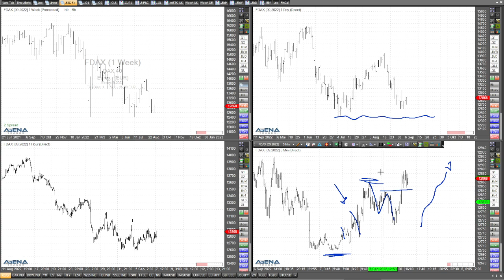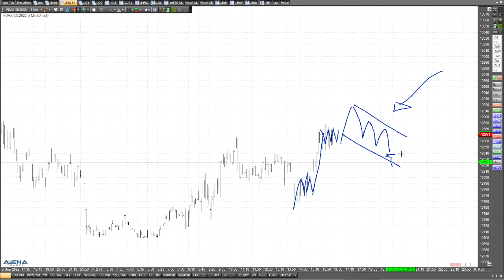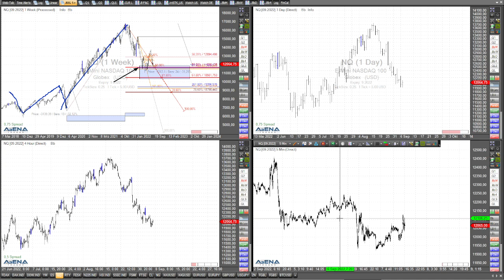Dax weiter aufwärts? Schauen wir aktuell auf die Charts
Der Dax steigt - geht es nun weiter bergauf? Das wollen wir uns mal im folgenden Video anschauen. Ich schaue dort auch auf die US-Indizes.